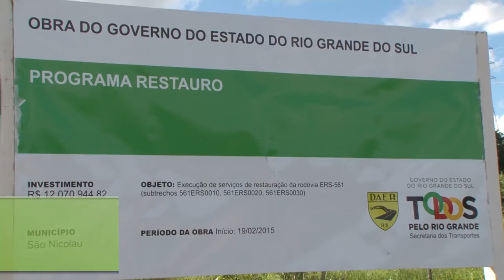Estado entrega restauros da ERS 165 e ERS 561 na região Noroeste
As obras de restauro em rodovias da região Noroeste do Estado foram inauguradas neste sábado. Na ERS 168 foram recuperados 36 quilômetros, que liga o município de Bossoroca a São Luiz Gonzaga. Outros três trechos, totalizando mais de 28 quilômetros, foram inaugurados na ERS 561, na cidade de Dezesseis de Novembro. A inauguração das rodovias contou com a presença do governador José Ivo Sartori e de outras autoridades.